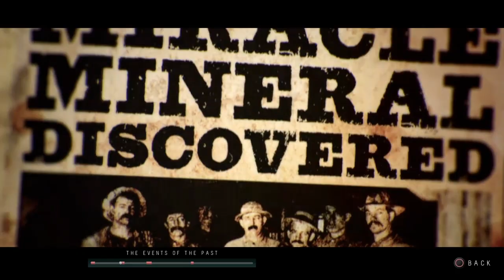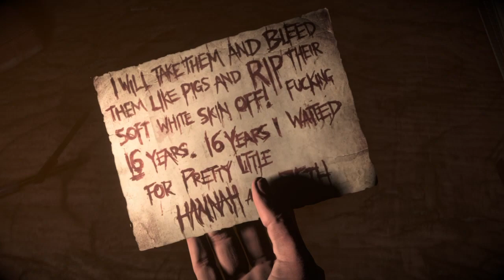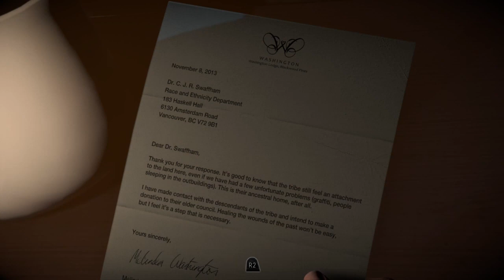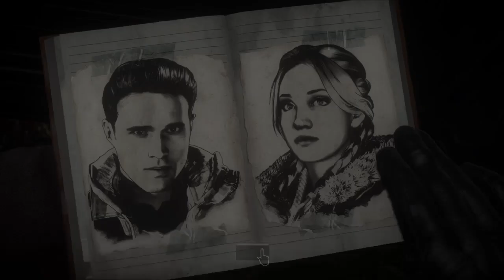Until Dawn :) Part3*